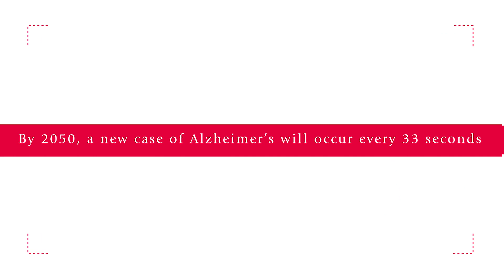Rutgers University highlights our lab's Alzheimer's research in this brief one-minute video.